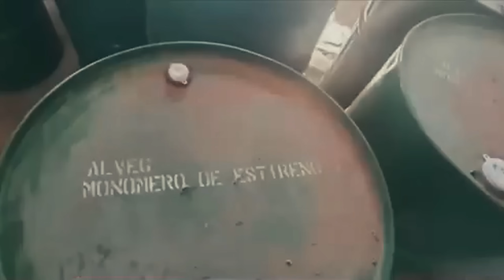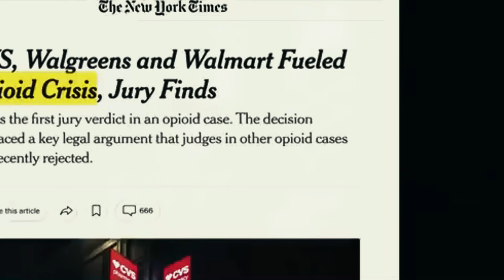💥¡¡LA CHAPIZA PIERDE!! LA MAYIZA ELIMINA al SICARIO JEFE de los CHAPITOS alias "El PANU"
En un giro inesperado en la lucha por el control del Cártel de Sinaloa, se ha reportado la muerte de Óscar Noé Medina González, alias "El Panu", considerado el jefe de seguridad de "Los Chapitos" y mano derecha de Iván Archivaldo Guzmán. Según fuentes de seguridad e inteligencia criminal, "El Panu" perdió la vida junto con su mano derecha, alias "El Demonio", en medio de una serie de violentos enfrentamientos por la disputa entre "Los Chapitos" e Ismael Zambada Sicairos, "El Mayito Flaco".

"El Panu" era conocido por su lealtad y cercanía con Iván Archivaldo, desempeñándose como su principal lugarteniente y encargado de coordinar las operaciones de seguridad de la facción. Su eliminación representa un golpe significativo para "Los Chapitos", ya que debilita su estructura operativa y podría alterar el equilibrio de poder dentro del cártel.

Este acontecimiento subraya la intensidad de la guerra interna que se libra en Sinaloa, donde las facciones rivales buscan consolidar su dominio territorial y controlar las rutas del narcotráfico. La muerte de "El Panu" podría desencadenar una escalada de violencia, ya que "Los Chapitos" podrían intentar vengar la pérdida de uno de sus principales operadores.

Las autoridades locales y federales se mantienen en alerta máxima ante la posibilidad de nuevos enfrentamientos y están implementando medidas para salvaguardar la seguridad de la población civil en las zonas afectadas.